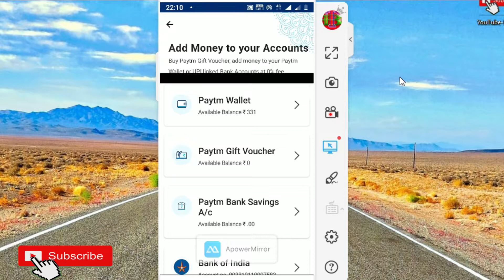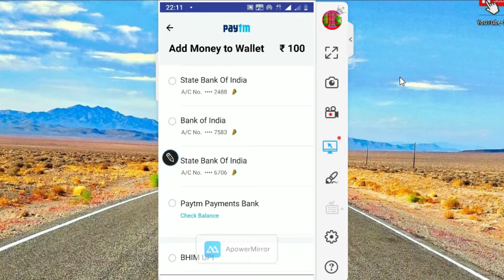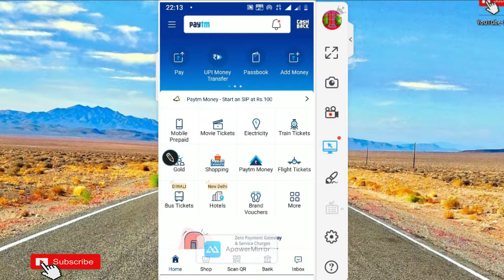paytm wallet me paise kaise daale | how to add money on paytm wallet | in hindi